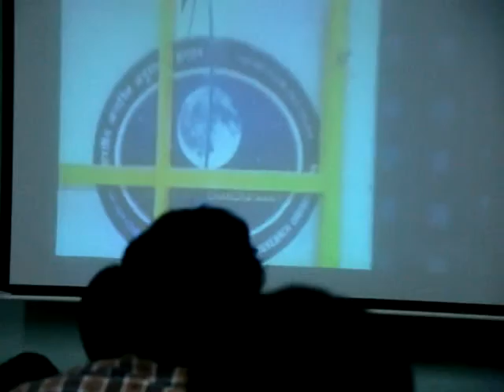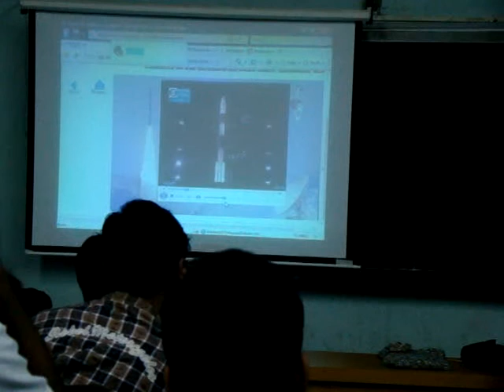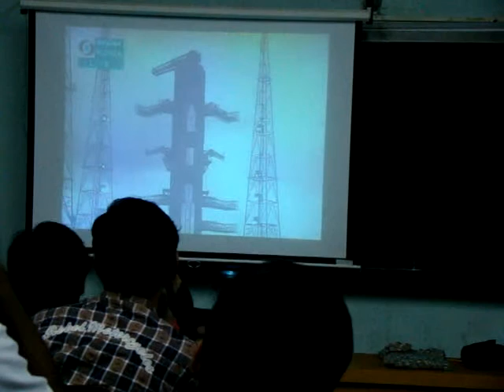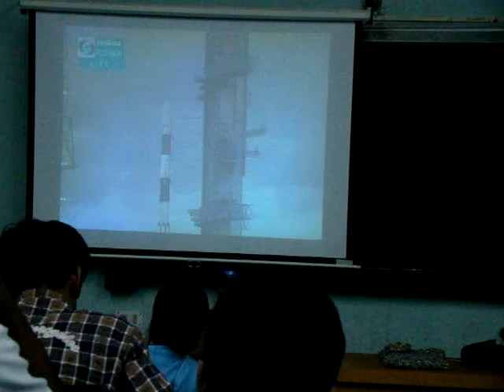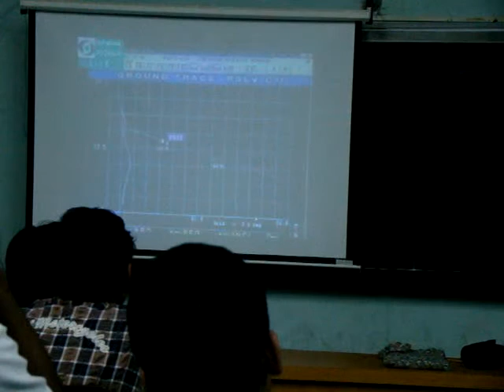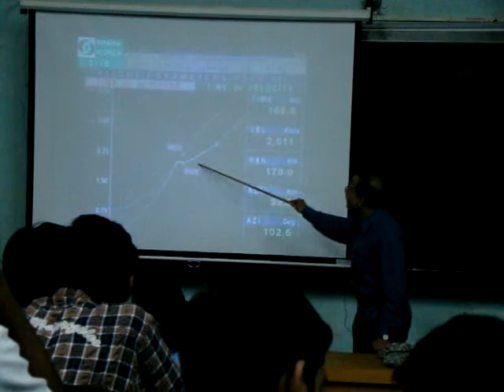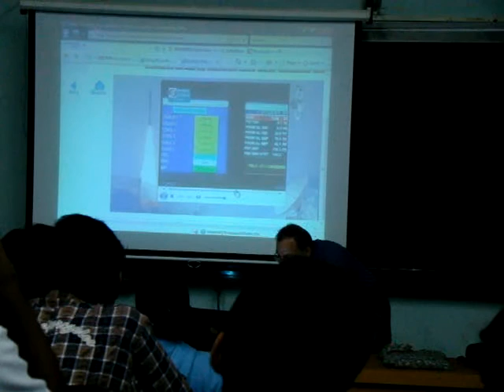Dr. H.C. Verma on Chandrayaan I, Part -1/7 & 2/7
Introductory Lecture on Chandrayaan I,
- By Dr. H.C. Verma , IIT Kanpur.
Part-1/7 & 2/7